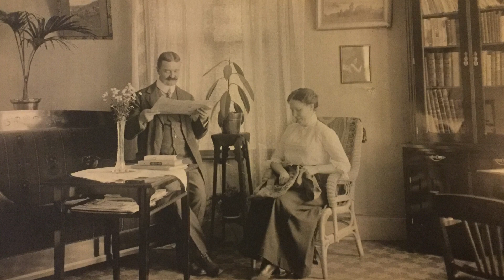Amerikaön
En mikrofilm av Christer Stern